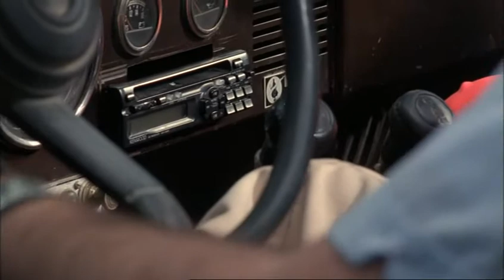beth riesgraf ;; scorcher #2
Thanks to Nadine again!

She's going through the movie as I upload these, hence why they aren't together. That, and I really don't wanna sit through Final Cut Pro rendering and saving for movie clips anymore. Bad enough I have to do it with Leverage lol.

Scorcher (2002)